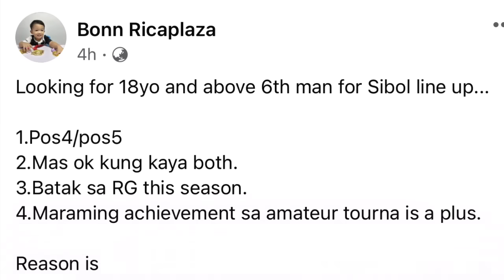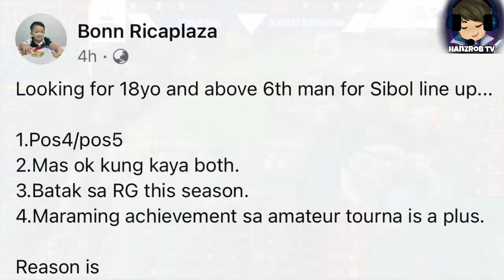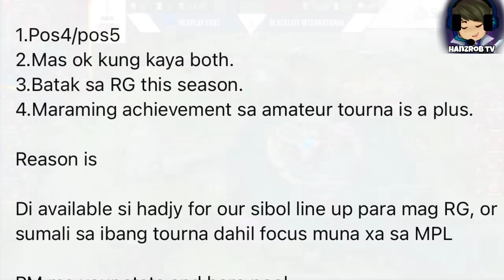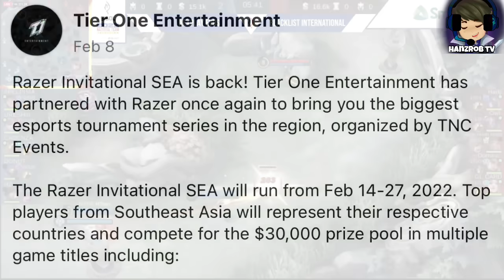HADJI DI MAGLALARO SA SEA GAMES? VEEWISE TINANGAL PALA NOON? SUSANA PUPUNTA SA BOOTCAMP NI DOGIE?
Sa araw ba ito ay pag uusapan natin ang pag hahanap nga ni coach bonchan ng 6th man para sa sea games! hadji hindi nga ba makakalaro sa sea games? magiging busy sa mpl?veewise tinangal pala ng onic noon? sunasana pupunta sa boothcamp nila boss dogs? ano kaya ang reaction ni Aj rito? pag uusapan natin yan sa araw na ito pero bago natin ito pag usapan wag nyo kalimutang mag subscribe at e hit ang notfication bell para mas maging updated ka pasa mga future uploads natin. ano pa ban hinihintay mo? tara!